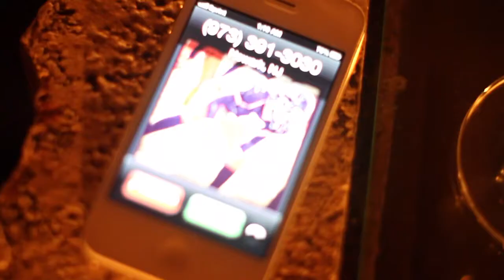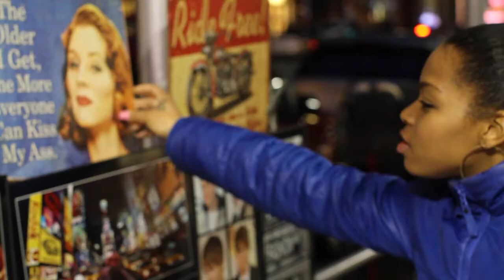MY OWN BEST FRINED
A girl discovers herself through pain and disappointment